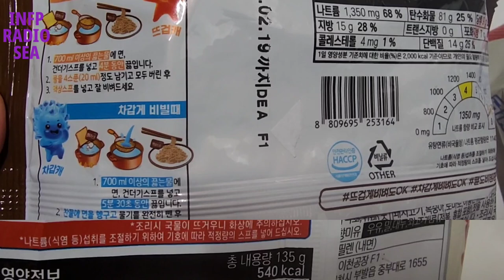팔도비빔면 맛 비교 리뷰 noodle is my life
팔도비빔면 신상 리뷰 | 미디어 225

오늘은 [팔도비빔면 신상 맛 리뷰] 입니다.
마라왕 비빔면과 팔도비빔면 II 의 리뷰입니다.